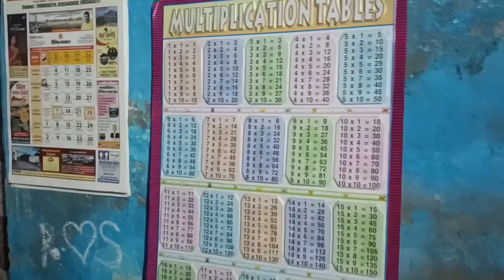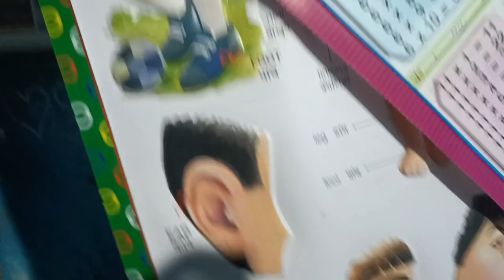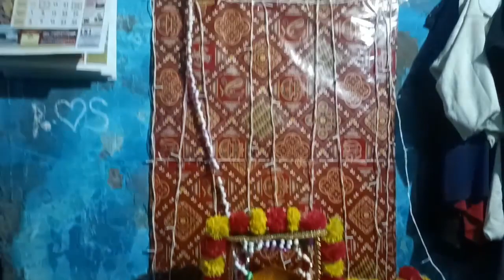Janmashtami decoration and pooja with family 🙏🏻🙏🏻🙏🏻 jai shree krishna , the rise vlog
Janmashtami decoration and pooja with familyItarsi Janmashtami vlog 2023Janmashtami decoration ideasThe rise vlogsjanmashtami decoration at home easyMy first vlog 2023my first vlogVlog viral kaise kareMy first vlog viral trick 2022 में पहला व्लॉग my first vlog trp kriti vlogMy first vlog viral kaise kare trick 2023Itarsi funny vlogger Janmashtami vlog in vrindavanItarsi daily vlog todayVlog viral kese hota hai trick bataoJai shree krishna message toneMy first vlog viral nahi ho raha hai